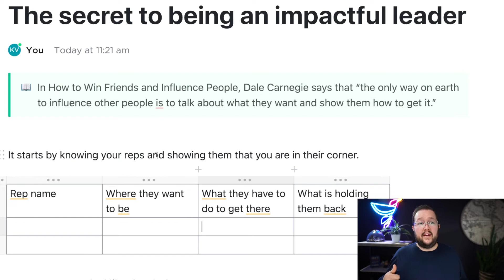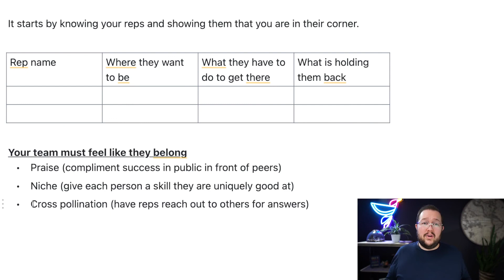The PNC method to become a more impactful leader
Use the table in this video to get to know your team members a little more deeply, in order to connect with them and lead more effectively.

Once you're done with the table, use my PNC approach to continue to build your relationships with each person:

PRAISE - Compliment their successes in front of the rest of the team.
NICHE - Assign them to skills they're good at.
CROSS POLLINATION - Encourage them to reach out to other team members for answers.

🙌 Get a free Sales Growth Model (using your sales goals and numbers)